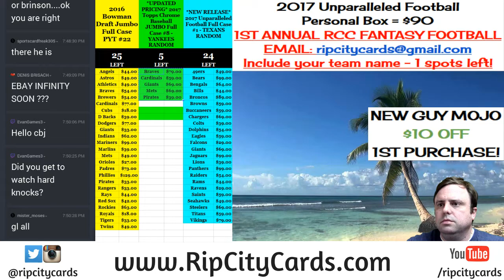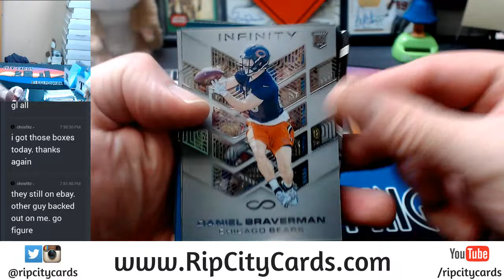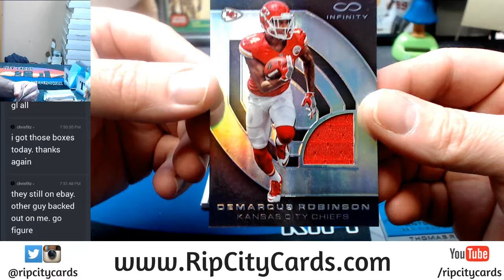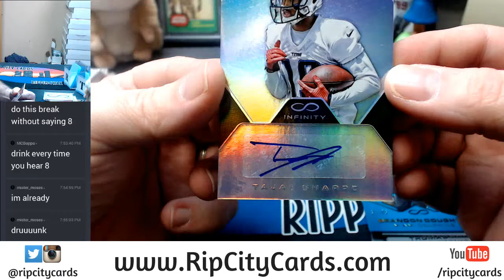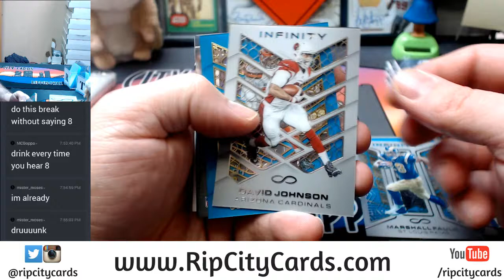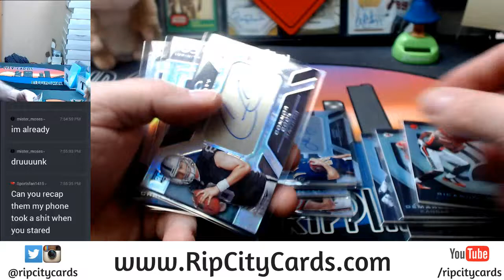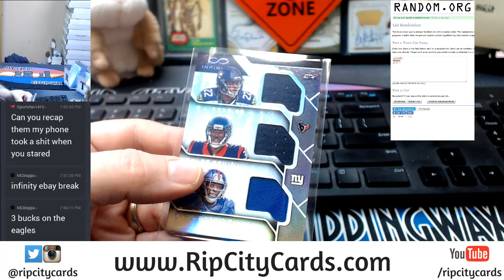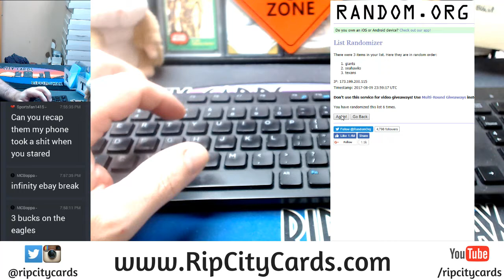2017 Infinity Football 5 Box EBAY #3